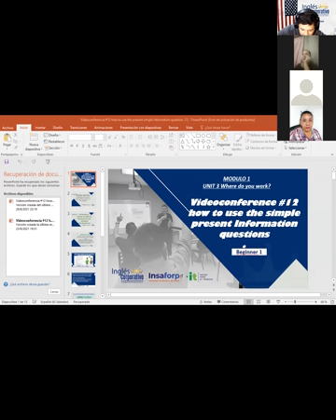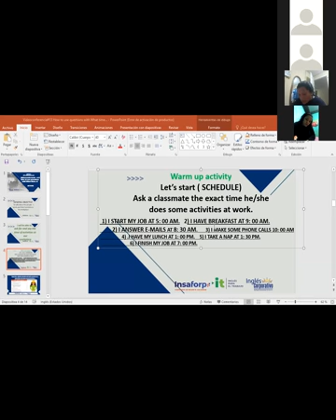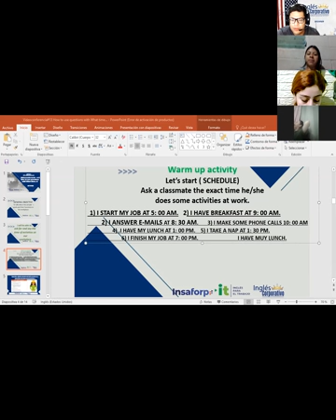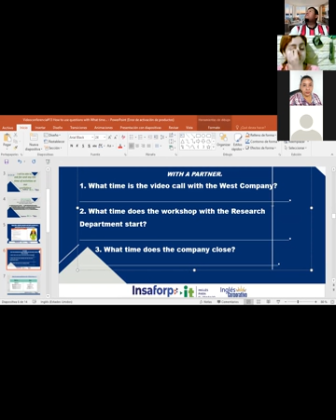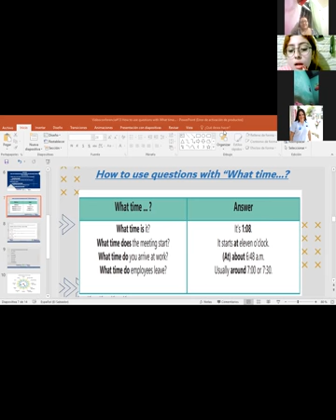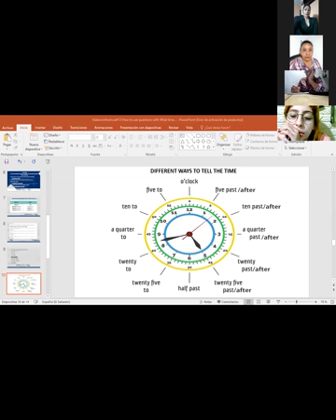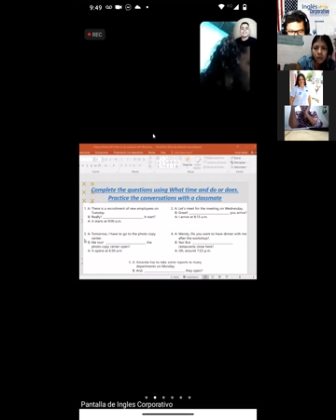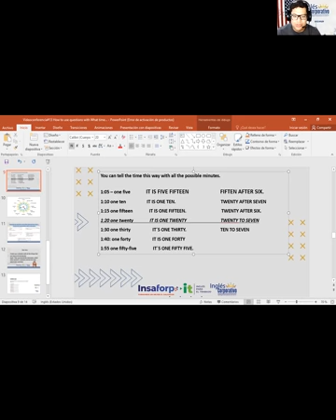Ingles Corporativo-Videoconferencia #13 How to use questions with What time....